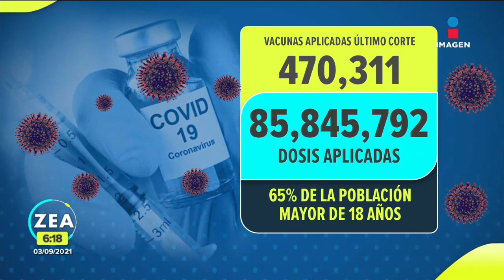Covid-19 en México: suman 3 millones 387 mil 885 casos confirmados | Noticias con Francisco Zea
De acuerdo con los datos reportados por la Secretaría de Salud, en México suman 3 millones 387 mil 885 casos confirmados acumulados y se registran 261 mil 496 defunciones.